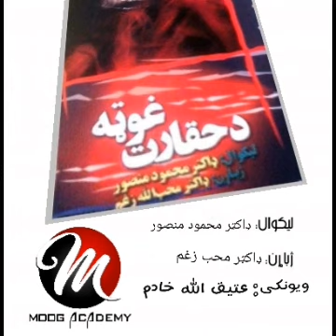د حقارت غوټه (09 برخه).